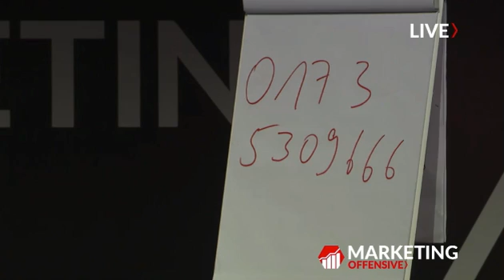❌ EU Datenschutzgrundverordnung: Da kommt was zu auf Unternehmer, Selbstständige und Marketeers ❌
► Marketingoffensive 2018: Markus Mingers LIVE auf dem Marketing Event von Dirk Kreuter in Berlin. Die neue EU Datenschutzgrundverordnung kommt und es könnte für Unternehmer, Selbstständige sowie Marketeers verdammt teuer werden! // MEHR IN DIESEM VIDEO ↓

► Da kommt 'n dickes Ding: Wieso die neue EU-Datenschutzgrundverordnung die Art und Weise, wie Marketing gemacht werden kann, grundlegend verändern wird und wie du dich absicherst.

►►Die EU-Datenschutzgrundverordnung — Was ist das?

Erfassung und Verarbeitung personenbezogener Daten ist im heutigen Alltag und Berufsleben nicht mehr wegzudenken: Wir machen Bestellungen von Waren und Dienstleistungen über Internetplattformen, Online-Banking, -Telefonie, -Messaging, - Cloudcomputing, nutzen vielleicht elektronische Produkte wie „Alexa“ oder Smarthomesteuerungen. Dabei ist die Nutzung von Geräten und Diensten für uns so vertraut, dass wir ohne zu zögern persönlichste Daten senden oder speichern. Zuvor (automatisch!) erfasste Daten werden an Unternehmen vermittelt, aber wir wissen nicht, was eigentlich mit unseren Daten passiert.

Grundsätzlich dient der Datenschutz dem Namen nach als Schutz der Verbraucher, als Schutz der Privatsphäre jedes Einzelnen, der Käufe und Geschäfte im Netz oder über Smart Devices tätigt. Datenschutz hat seine Wurzeln in der Antike (Hippokratischer Eid) und ist keineswegs eine Erfindung der Neuzeit. Genau genommen ist Datenschutz ein Menschenrecht und auch in der Europäischen Grundrechtscharta verankert sowie bereits 1983 durch BVerfG aus Art. 1 und 2 GG abgeleitet.

►► Warum eine neue Datenschutzverordnung?

Am 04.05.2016 kam es zur Veröffentlichung der Endfassung der Datenschutzgrundverordnung DSGVO (VO EU 2016/679). Nach zweijähriger Übergangsfrist gilt die DSGVO ab 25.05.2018 und hebt die EU- Richtlinie 95/46 EG (Datenschutzrichtlinie) auf (Art. 94 Abs. 1 DSGVO). — Anders als bei einer EU-Richtlinie ist eine Umsetzung in das nationale Recht der Mitgliedstaaten nicht mehr erforderlich. Das alte Bundesdatenschutzgesetz wird mit der Neufassung ersetzt.

►► Ziele der DSGVO

✔ EU-weite Vereinheitlichung des Datenschutzrechts

✔ Schaffung eines einheitlichen und gleichmäßig hohen Schutzniveaus für die Rechte und Freiheiten von natürlichen Personen bei der Verarbeitung ihrer personenbezogenen Daten.

✔ Durch Anwendung einer einzigen EU-Verordnung in allen 28 Mitgliedstaaten soll es Unternehmen ermöglicht werden die Datenverarbeitung in allen Mitgliedstaaten gleich
zu regeln; diese Vereinfachung soll Kostenvorteile bringen und den Binnenmarkt der EU stärken, sog. „One-Stop-Shop“

✔ Unternehmen, Selbständige, Gewerbetreibende und Freiberufler („Unternehmen“) müssen daher die DSGVO, das BDSG-neu (Teile 1, 2 und 4) sowie ggf. bereichsspezifische/berufsrechtliche gesetzliche Regelungen beachten

✔ Aktualisierung des Datenschutzes im Online- Bereich: EU-ePrivacy-Richtlinie (Richtlinie 2009/136/EG, „Cookie- Richtlinie“) soll durch EU-ePrivacy-Verordnung (EU-ePriv-VO) abgelöst werden

Ab jetzt ist Aufpassen angesagt: Dokumentations-, Nachweis- und Informationspflicht